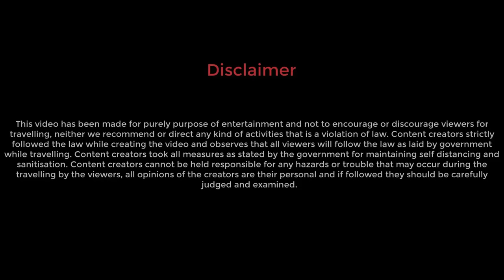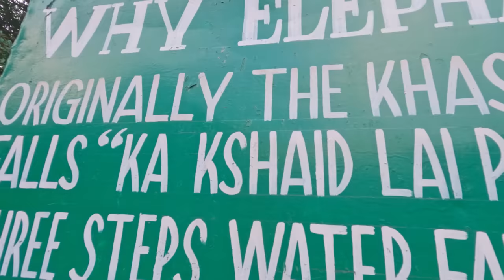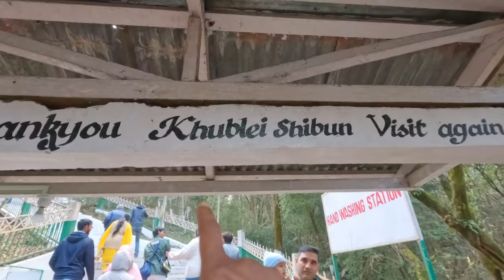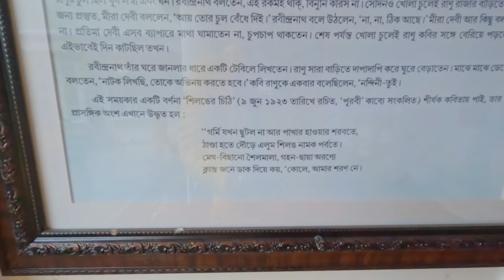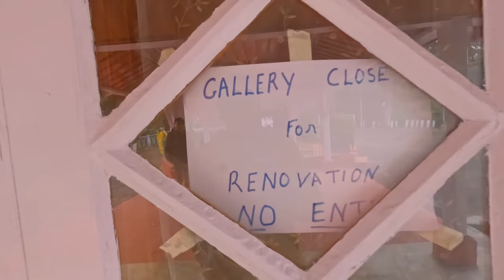Shillong | শিলং এ প্রথম দিন ঘুরে দেখুন এই জায়গা গুলি | Shillong first day experience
Cab for day tour - INR 3500.00 / day (Easily available around Police Bazar)
Police Bazar is the most happening place in Shillong, hotels, cab, eateries, market all are around Police Bazar, hence, best place to stay is around Police Bazar, plenty of hotels (all budgets) available at Police Bazar, no need to book, instantly available.
Another place is Laitumkhrah, 3 km away from Police Bazar, although Laitumkhrah is peaceful but traffic jam may cause huge delay travelling between Laitumkhrah and Police Bazar.